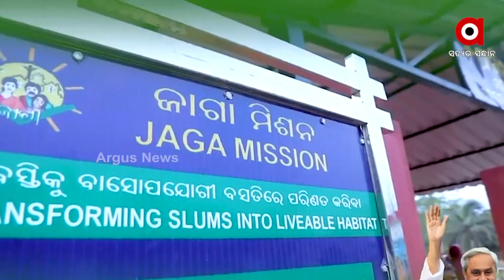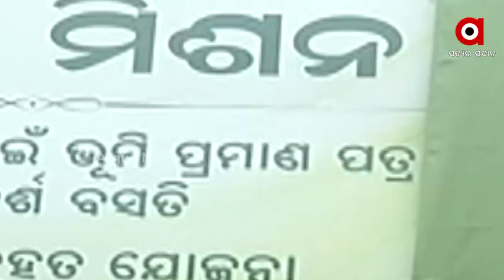Jaga Mission Might be Just a Propaganda for BJD During the Municipal Election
The reality of the Jaga Mission is unfolding in the Slum areas.
The slum inhabitants complain that they do not have security of tenure or a lease. Is the government doing false propaganda? "Odisha is the first state in India to provide permanent leases and housing to slum dwellers." How true the is the Declaration.